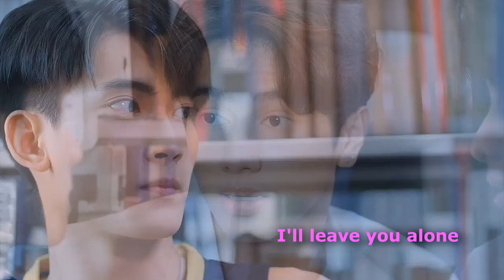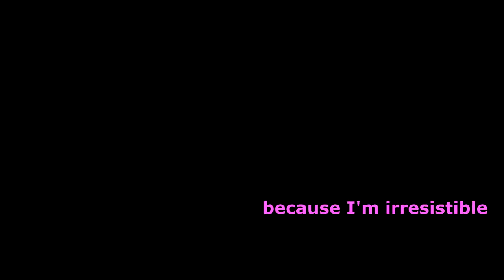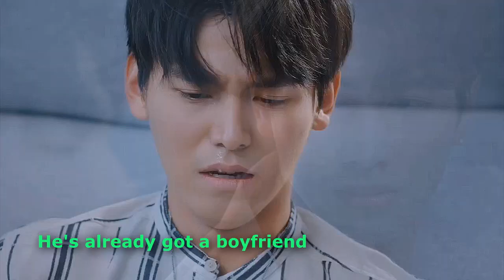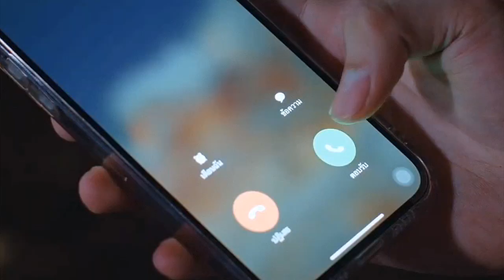Leo x Fiat x Leon | If your heart can handle it | Don't Say No the series | JaFirst bl OPV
ok, so, Fiat and Leo never met, and it was Leo who went abroad with his parents. But the fate brought them together anyway.

(Please forgive any mistakes and typos 🙏)

Huge thanks for all your likes, they mean a world to me 🧡💚 love you all